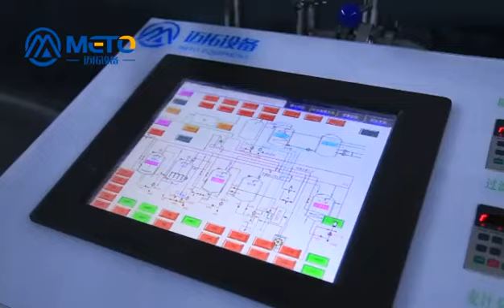Beer Factory 6 vessles brewery Mash Lauter Kettle Whirlpool Pure water tank HWT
SUS304 stainless steel
High efficiency